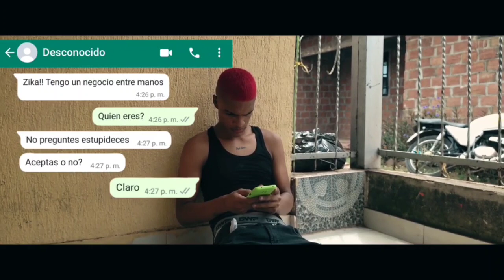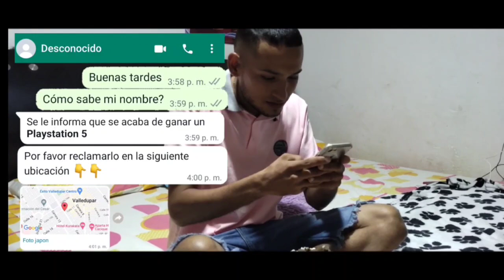17 de agosto de 2023